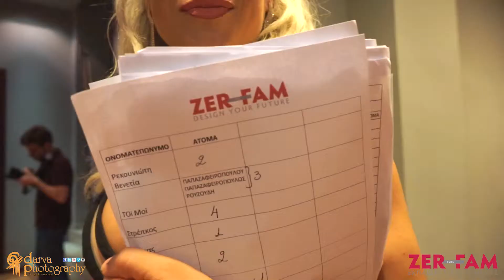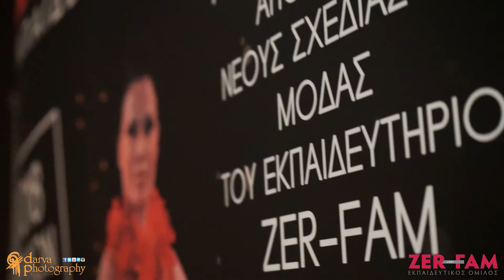Zer Fam promo / Fashion Show 2018